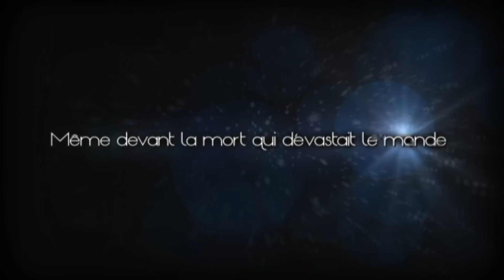Times - Présentation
Vidéo de présentation de Times - paladin - protection . Gardien de Tirisfal